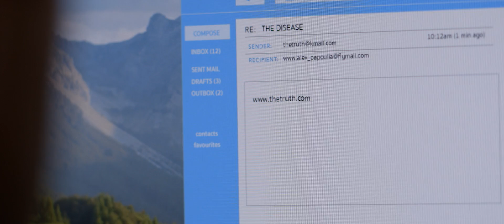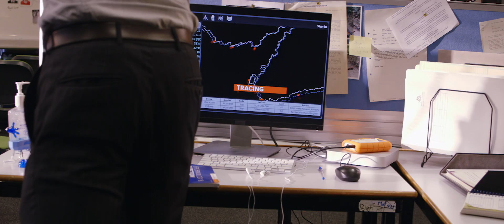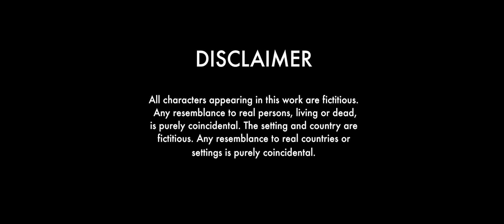PANDEMIC || Episode 3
A five part web-series about a deadly virus, engineered in a lab and the people at the frontline of fighting Bioterrorism.

Bioterrorism and Health Intelligence. Breaking new ground in education.